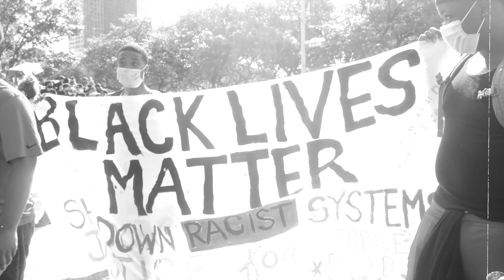Tony Ri'Chard 12 (George Floyd Protest) | Vision 4 Productions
We wanted to create a video to represent the things happening around the world inspired by the music Tony Ri'Chard wrote in another wronging death and this time of Black King, George Floyd.

2. Must be uploading good quality content frequently to your YouTube Channel and really trying hard to make it